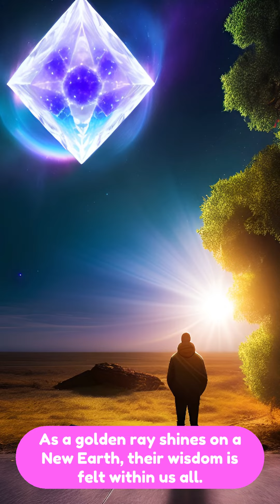Creator Gods Unleashed in 'Crystal Keepers' by Steven North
Spellbound? Get ready to be captivated by the story of Crystal Keepers. In this spellbinding short video, journey through the world of these creator gods and their knowledge of the secrets to crystals. Follow their incredible journey through mesmerising artwork and explore their mysterious and powerful world through this stunningly beautiful animation. Experience the awe and wonder of Crystal Keepers!

There are secret beings of unknown origin among the Crystal Keepers who are unknown to men and gods alike, handling unknown wisdom and knowledge. This is a little-known story of these beings.